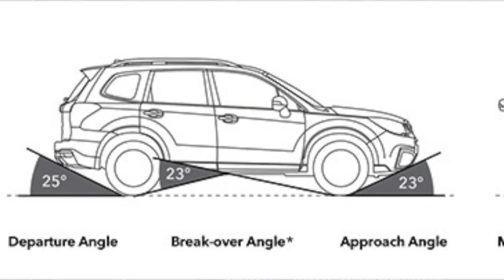Approach, Departure and Break Over Angle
Namaste Dosto, iss video me dekhiye approach Angle, Departure Angle aur Break Over Angle ke baare me. Ye terms hum use kam karte hai lekin kaafi baar kar sakte hai.